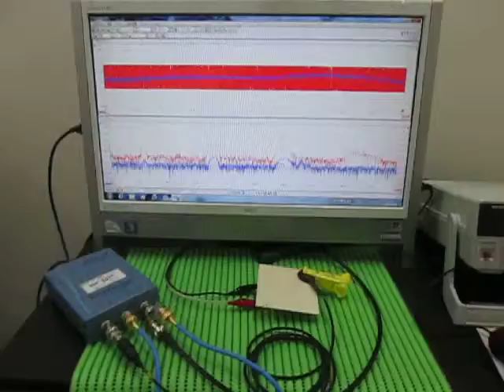超音波実験 Ultrasonic experiment （超音波システム研究所 ultrasonic-labo）